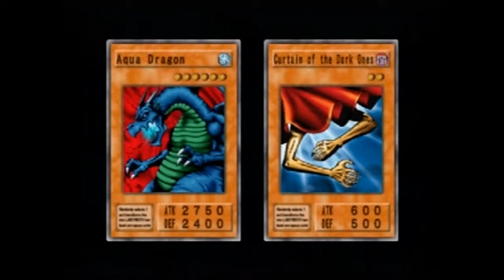Let's Play - Yu-Gi-Oh The Duelists of the Roses - Episode 9 - "Grandpa"